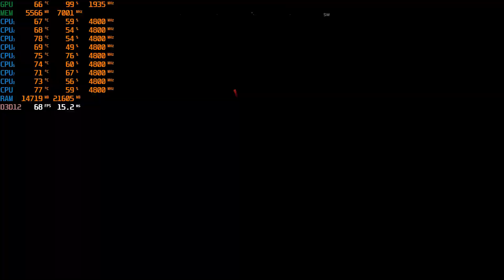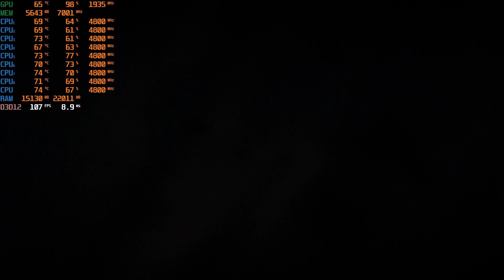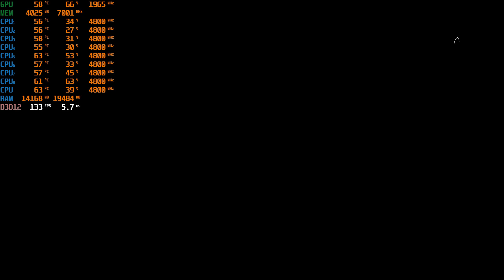Battlefield V - RTX 2060 SUPER i7-9700k (RTX ON - Ultra Settings 1080p)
PC Specifications:

Intel Core i7-9700K @ 3.60GHz (8 CPUs)
GeForce RTX 2060 SUPER 8 GB (GPU Memory)
32 GB RAM (System Memory)